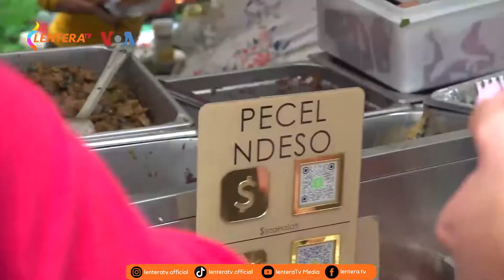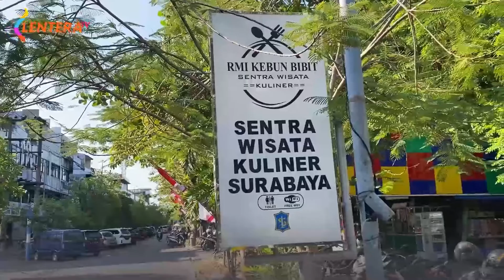Bazar dan Panggung Gembira di Amerika Serikat dalam rangka Memperingati HUT RI Ke-77